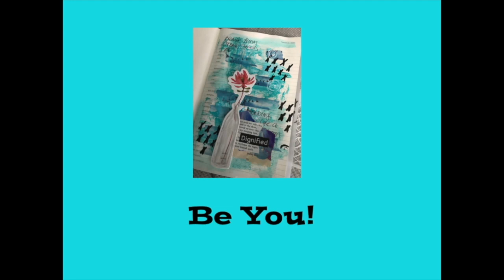Vlog 5-5-19 To 5-11-19